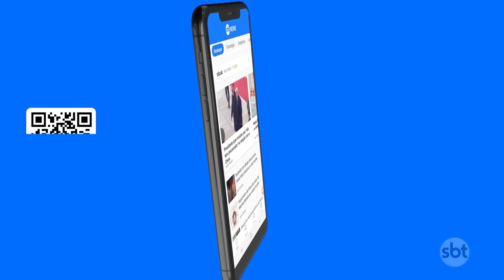Guarda costeira confirma morte de passageiros de submersível | SBT Brasil (22/06/23)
A Guarda Costeira dos Estados Unidos confirmou nesta 5ª feira (22.jun) a morte dos cinco passageiros do submersível que desapareceu no último domingo, (18.jun), no oceano Atlântico